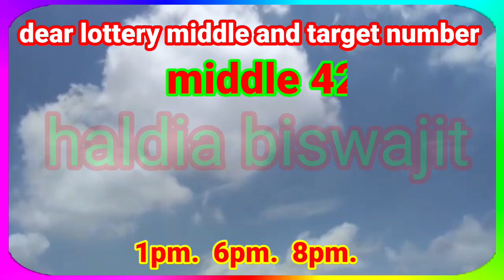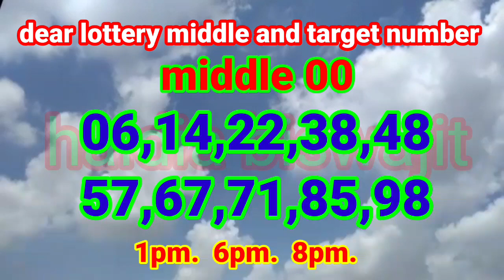20. 03. 2023 1pm 6pm 8pm Nagaland dear lottery middle and target number information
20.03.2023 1pm 6pm 8pm Nagaland dear lottery middle and target number information